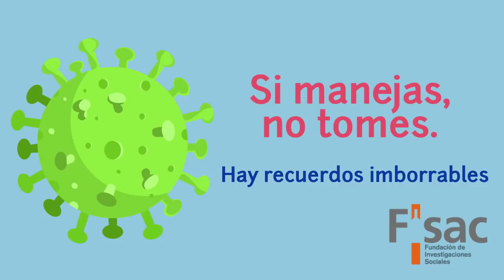El 2020 no necesita más tragedias.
Si manejas, No tomes. Hay Recuerdos imborrables.